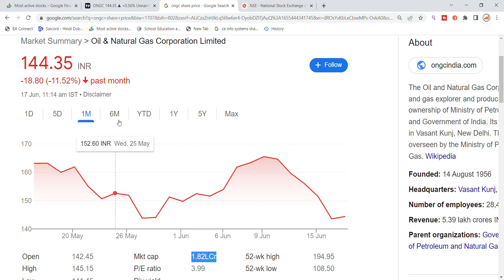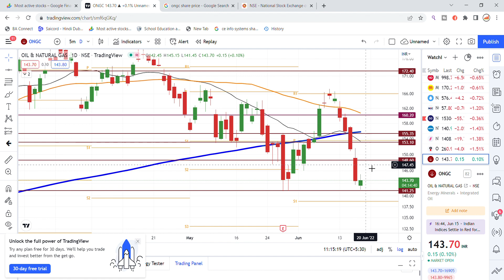ONGC Share Latest News | ONGC Share Analysis | ONGC Share News Today | ONGC Share Breaking News